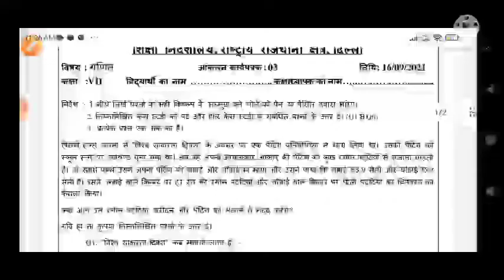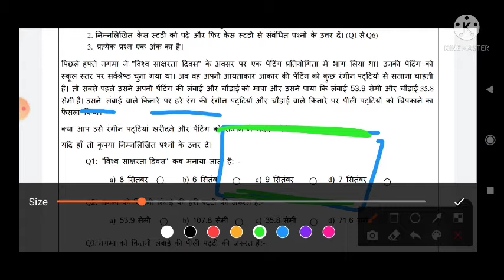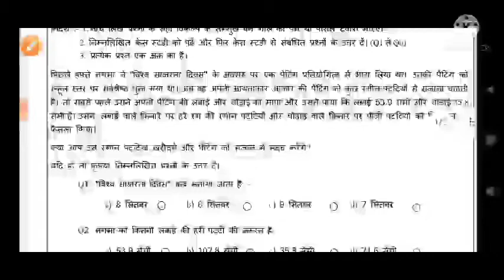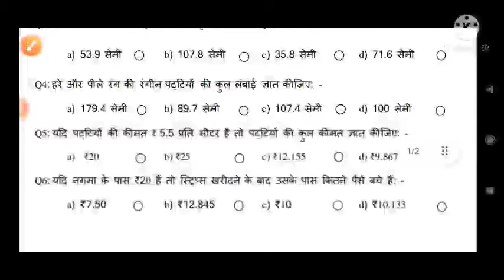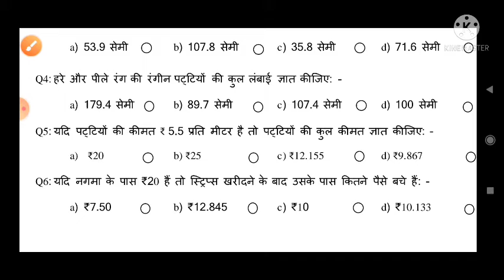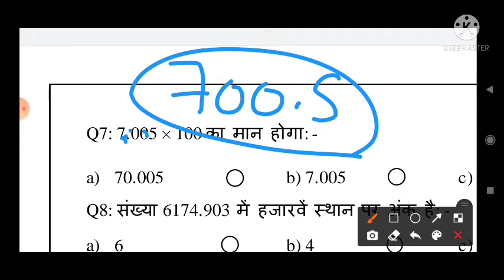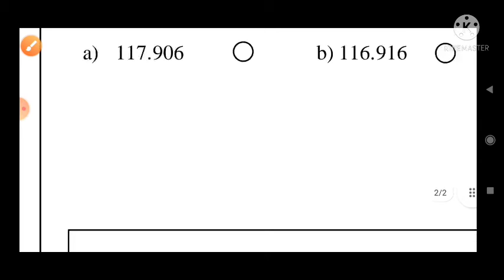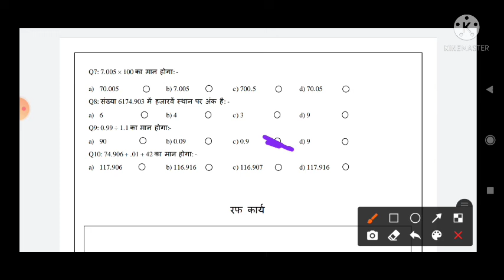Maths class 7 assessment 3 16/9/21 ll class 7 Ganit worksheet 3assessment 3 ll 16 sept 21ll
class 7 assessment Worksheet 3 Maths
Assessment 3 class 7 maths 16/09/2021